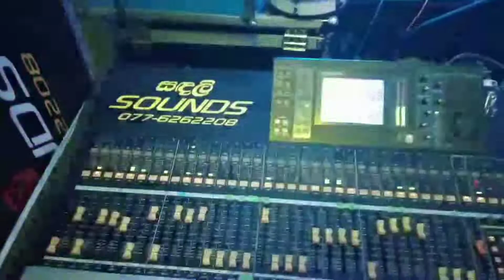serious | ආයෙත් අලුත් උන සීරියස් | sd live band show